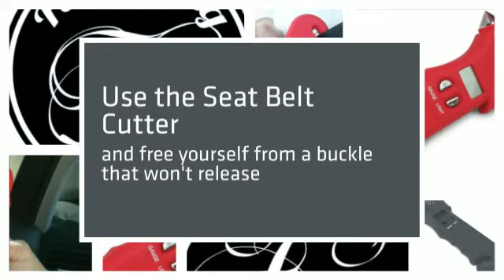5 in 1 Digital Tire Pressure Gauge and Emergency Multi Tool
This product is incredible! Click on the following link and purchase one for you and a family member today.